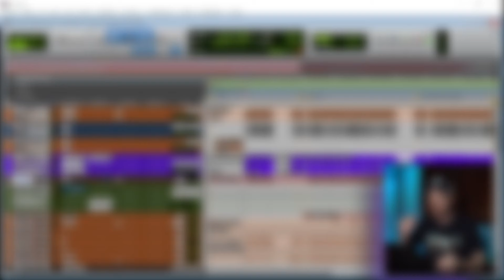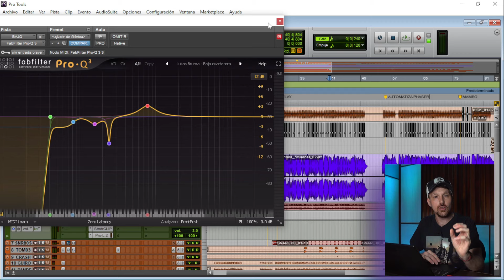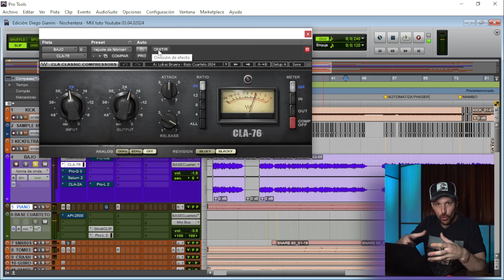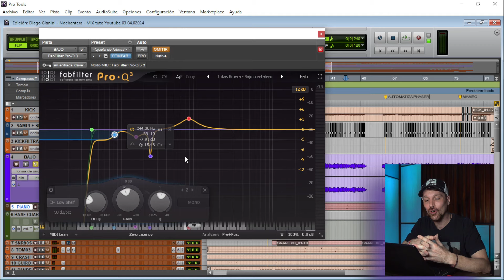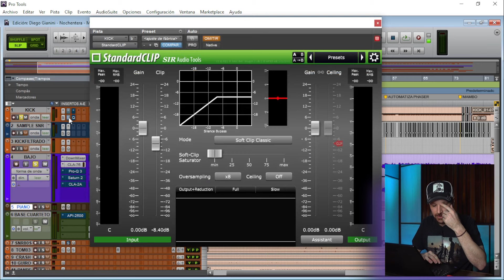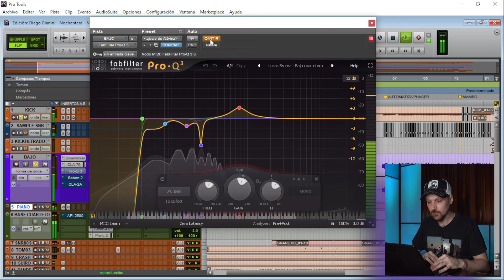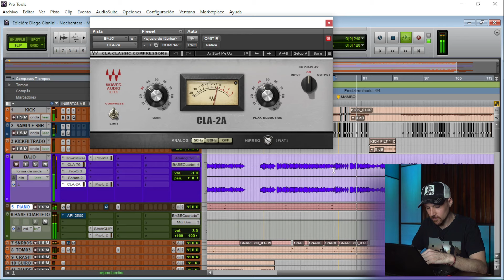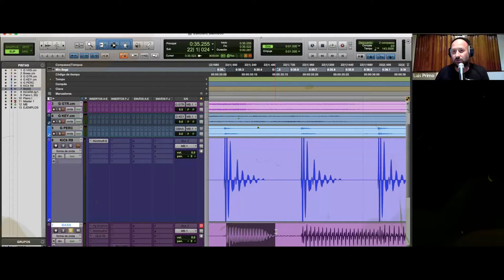¿Cómo tener BAJOS 100% ESTABLES en el CUARTETO?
El bajo en el cuarteto es el ADN, así de corta.
Es el encargado de marcar el patrón rítmico bailable tan conocido para el género popular cordobés que hoy se encuentra pasando por un momento increíble a nivel nacional.

Al ser un instrumento TAN IMPORTANTE es necesario que esté siempre BIEN PRESENTE.

En este video quiero compartirte algunos procesos que hice en la canción "Nochentera" interpretada por Diego Giannini y producida por Mauri Griotti.

¡SUMATE AL CLUBDELAUDIO! Más info acá

✅🎁 Descargá de manera GRATUITA la GUIA GRATUITA del ESTUDIANTE AUTODIDACTA del AUDIO

CAPÍTULOS para rápida navegación 👌:
00:00 intro
01:37 Sesión
02:30 Búsqueda Sonora
02:55 El ADN del Cuarteto
03:32 Procesos en el Bajo
04:09 Proceso 01
05:05 Proceso 02
10:38 Procesos EXTRAS
12:45 Conclusión
13:11 QUIERO CONTARTE ALGO :)